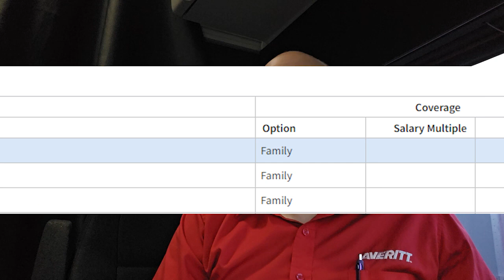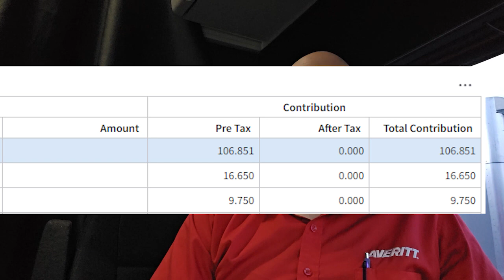2024 Averitt Info - Actual Pay, Benefits, Profit Sharing, and more.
My yearly video talking about working at Averitt along with all of my numbers for 2023.